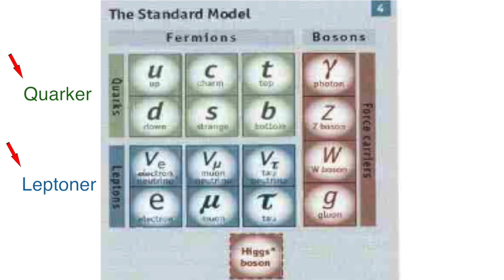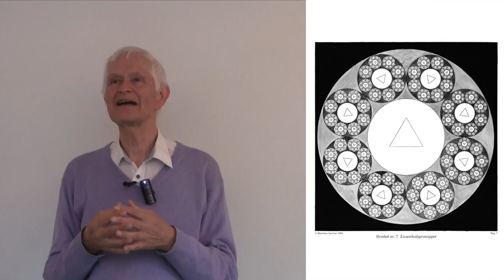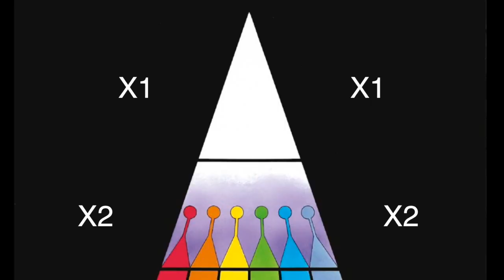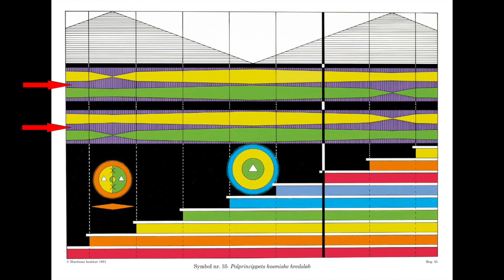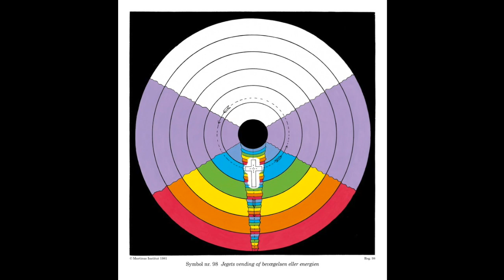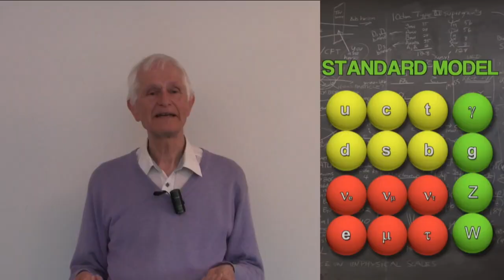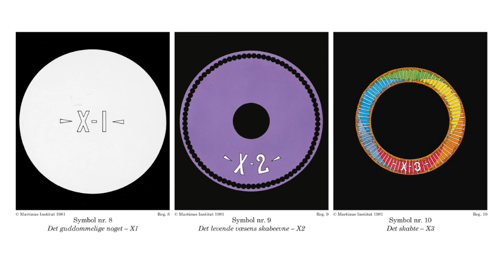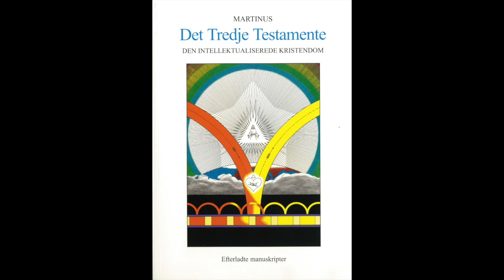OT061. Martinus Kosmologi - et symmetrisk verdensbillede. Martinus Center 2017. Ole Therkelsen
OT061. Martinus Kosmologi - et supersymmetrisk verdensbillede. Et helt specielt foredrag der blev afholdt Ole Therkelsen i Martinus Cente Klint for juni-arbejdsholdet den 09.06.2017. Foredraget var således IKKE et offentlig foredrag, og derfor meget specielt ved at handle om kvantemekanik og fysik.

Symboler nr. 1 - 100  er gengivet med tilladelse fra

Symboler, fotos og billeder er indsat i video-filmen.
Video er redigeret af Ole Therkelsen.